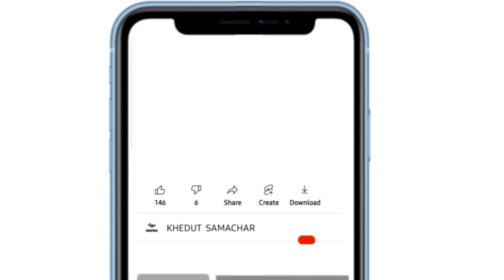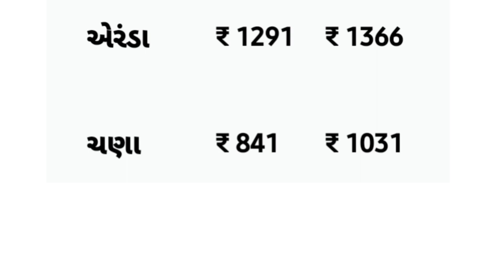commodity prices 26.04.2022 jetpur marketing yard na bhav | Jetpur bajar bhav |commodity price